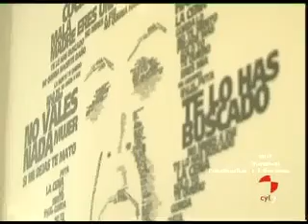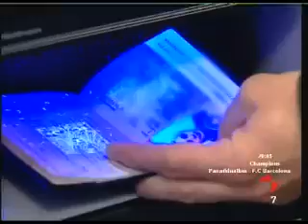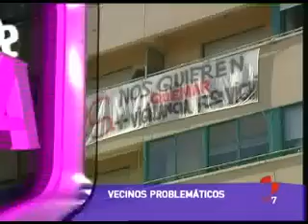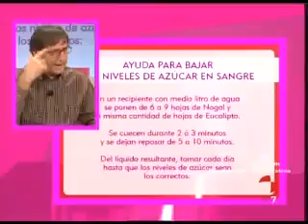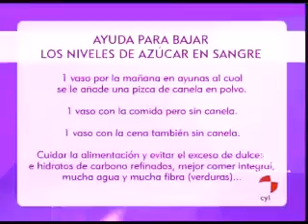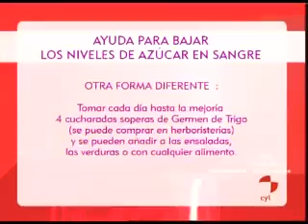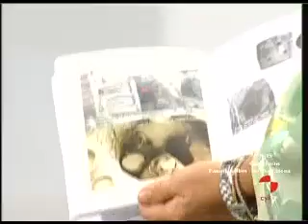Somos Así (24/11/2010)